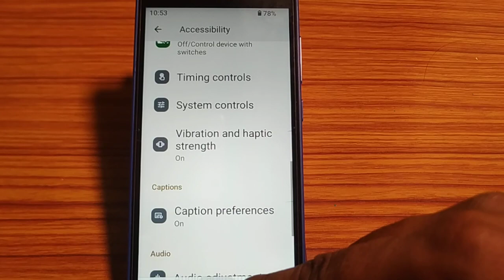Nokia/how to turn on off notification vibration,notification vibration on off kaise karen Nokia 5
how to turn on off notification vibration,notification vibration on off kaise karen Nokia 5